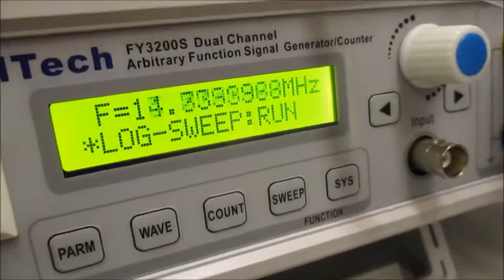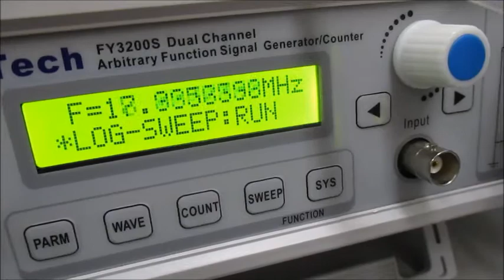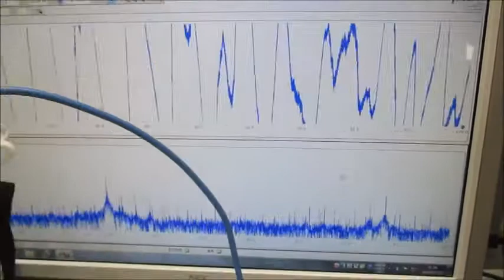超音波システムを利用した「超音波シャワー」技術